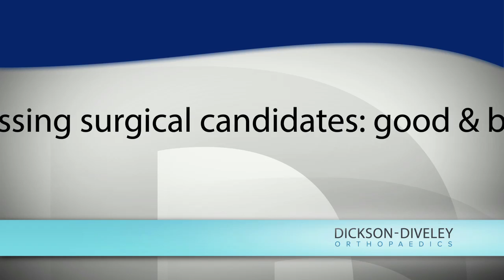Torn ACL: Repair & Reconstruction (ACL Surgery)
Charles E. Rhoades, M.D. explains treatment for a torn ACL and the benefits of ACL surgery.